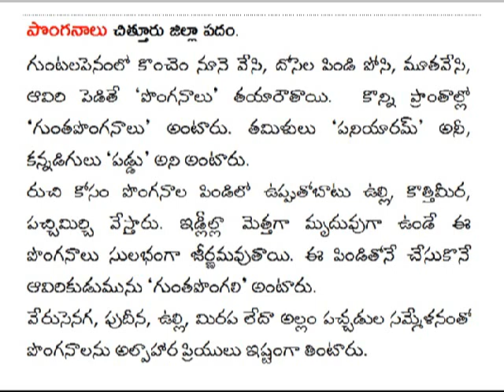పొంగనాలు : చిత్తూరు జిల్లా పదం : విశ్లేషణ - శ్రీ ఆర్ సి కృష్ణస్వామి రాజు :: PB PONGANAALU